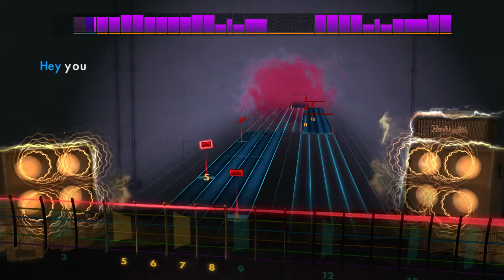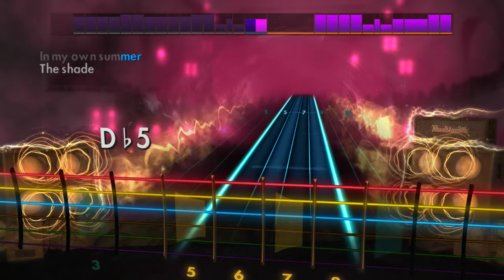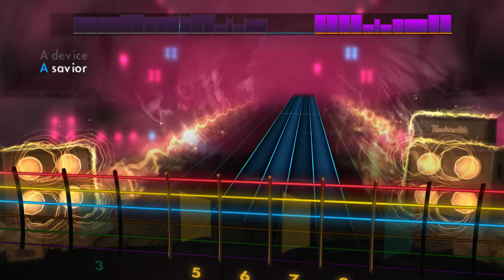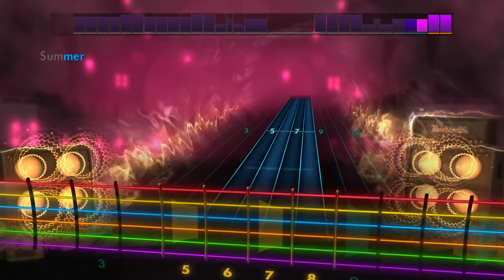Deftones - My Own Summer - Rhythm Guitar Rocksmith2014